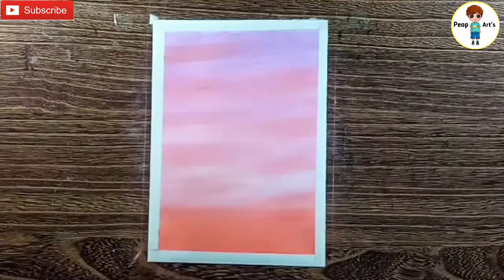How to draw a Hot Air Balloon Drawing with Oil Pastels for beginners step by step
In this video I show you how to draw Hot Air Balloon  Scenery Drawing with Oil Pastels step by step for Beginners.